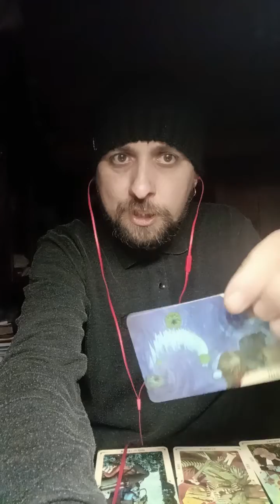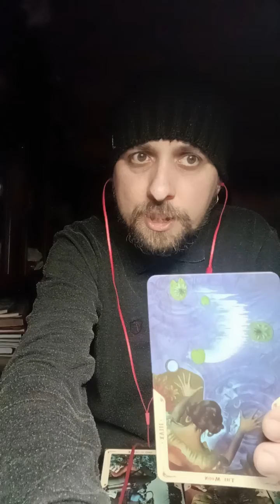Карта дня. 23.03.2024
Привіт!
Це Любомир Богоявленський. Я таролог та екстрасенс.
Субота, 23 березня 2024-го року. Для діагностики сьогоднішньої карти дня, я використав Таро Санта Муерте. Отже, карта дня – вісімнадцятий Старший аркан Місяць.
Моя порада: Старший аркан Місяць символізує сферу людського позасвідомого, інтуїції, таємниць і мінливості.
Протягом дня прислухайтеся до своєї інтуїції, але не дозволяйте страхам і ілюзіям керувати Вами. Довіряйте своїм емоціям, але не втрачайте зв'язок з реальністю. Будьте готові до змін і не бійтеся зазирнути в глибини своєї підсвідомості.
Бажаю гарного дня!